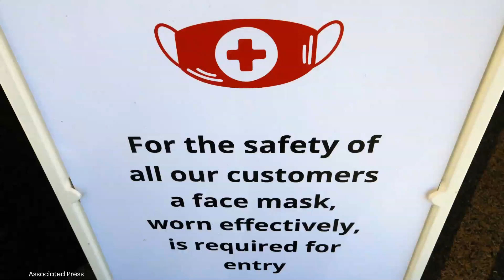US governors backtrack as coronavirus cases near an all-time high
he number of new coronavirus cases per day in the U.S. stood near an all-time high Thursday at more than 34,000, hovering close to the peak reached in late April during some of the darkest and deadliest days of the crisis.